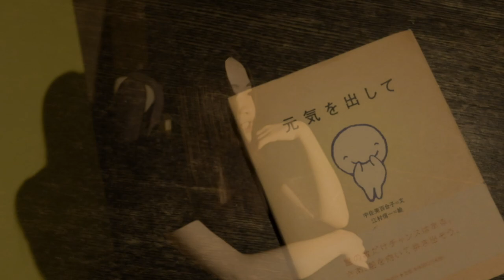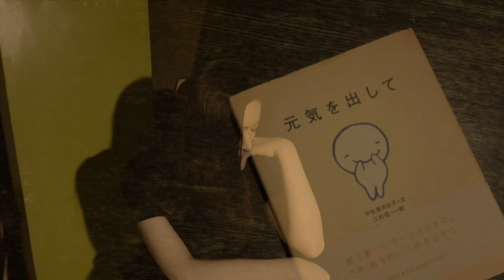[Yen Town Band - Swallowtail Butterfly 〜あいのうた〜] Covered By THE PRISONER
｢グレイテスト・ヒッツ！無料配信決定盤！｣第4弾！

[Yen Town Band - Swallowtail Butterfly 〜あいのうた〜]

Covered By THE PRISONER
Vocal. NANA GNAR GNAR
Gt And Programming. OSAMU
Keyboards. MICHIAKI
Bass. TAKASHI
映像. KOUICHI IWAKAMI